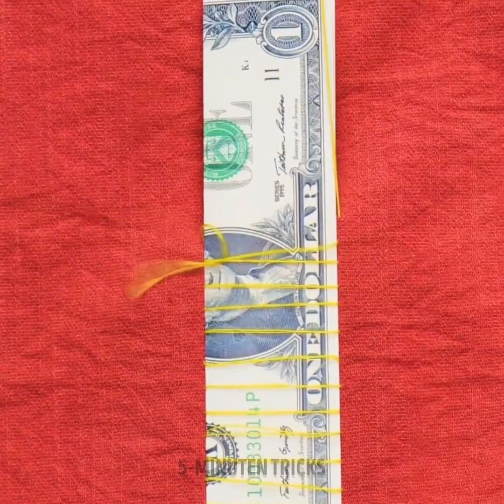Einfache Nähtipps und -tricks für Anfängermode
Wir zeigen dir stylische Näh-Hacks, mit denen du deinen Kleiderschrank aufpeppen kannst! Du kannst einen blumenförmigen Aufnäher nähen. Wir zeigen dir, wie du die Länge eines Rocks anpassen kannst, ohne ihn zu beschädigen. Lerne, wie du deine Stecknadeln schnell aufheben und sortieren kannst. Wir haben ein paar Ideen, um Reißverschlüsse an Jeans zu ändern und sie mit deinen genauen Maßen zu versehen. Mit einem einfachen Hack kannst du sogar deine Technik üben, ohne deine Kleidung zu ruinieren.

ZEITMARKEN:
00:00 Socken stopfen
01:39 Reißverschluss wechseln
04:15 Perfektes Zusammenlegen
06:39 DIY-Kissen